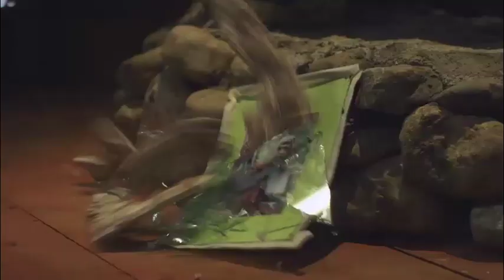آنونس اول سینمایی پیشونی سفید 2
برای دانلود آلبوم تازه منتشر شده ی ترانه ها و  موسیقی فیلم پیشونی سفید از لینک زیراستفاده کنید.
link for full music Album download; Forehead2 _original,  Soundtrackl download

اولین آنونس پیشونی سفید دو
نویسنده و کارگردان : سید جواد هاشمی
آهنگساز : بهنام صبوحی
لطفا برای دانلود آلبوم موسیقی فیلم پیشونی سفید و ترانه های آن از لینک زیر استفاده کنید